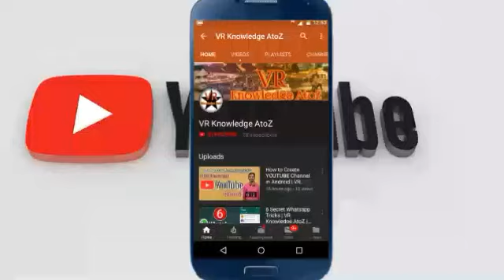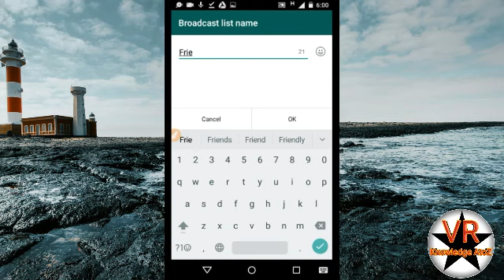How to select more than 5 contacts in Whatspp | VR Knowledge AtoZ | Tamil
Thanks
Vinoth kumar